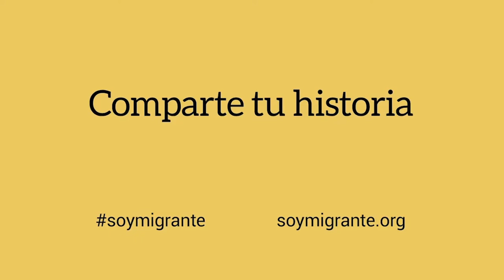María - soy migrante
María nos cuenta su experiencia de integración cultural en Ecuador.